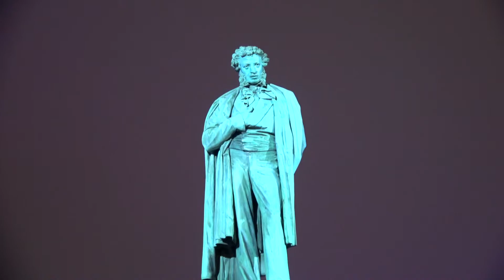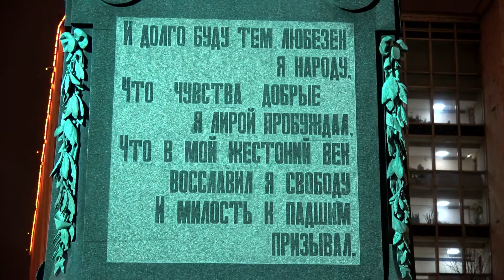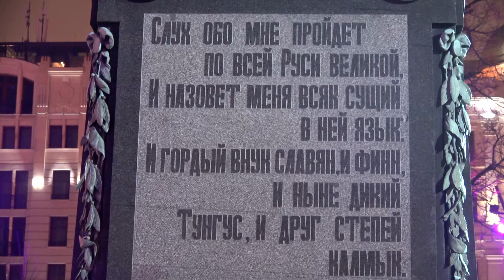Памятник Пушкину в Москве Monument to Pushkin in Moscow Русский язык Russian poet 俄羅斯詩人 ziminvideo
Памятник Александру Пушкину в Москве. Ежегодно 6 июня в России отмечается Пушкинский день России. А во всем мире 6 июня отмечают Международный день русского языка. Русским языком владеют около 250 миллионов жителей планеты.
Monument to Pushkin in Moscow. Every year on June 6, Russia celebrates the Pushkin Day of Russia. And all over the world, June 6 is celebrated as the International Day of the Russian Language. Russian is spoken by about 250 million inhabitants of the planet.
Denkmal für Puschkin in Moskau. Jedes Jahr am 6. Juni feiert Russland den russischen Puschkin-Tag. Und überall auf der Welt wird der 6. Juni als Internationaler Tag der russischen Sprache gefeiert. Russisch wird von etwa 250 Millionen Einwohnern des Planeten gesprochen.
Monument à Pouchkine à Moscou. Chaque année, le 6 juin, la Russie célèbre la Journée Pouchkine de la Russie. Et partout dans le monde, le 6 juin est célébré comme la Journée internationale de la langue russe. Le russe est parlé par environ 250 millions d'habitants de la planète.
Monumento a Pushkin en Moscú. Cada año, el 6 de junio, Rusia celebra el Día Pushkin de Rusia. Y en todo el mundo, el 6 de junio se celebra como el Día Internacional de la Lengua Rusa. El ruso lo hablan unos 250 millones de habitantes del planeta.
Monumento a Pushkin em Moscou. Todos os anos, em 6 de junho, a Rússia celebra o Dia Pushkin da Rússia. E em todo o mundo, 6 de junho é celebrado como o Dia Internacional da Língua Russa. O russo é falado por cerca de 250 milhões de habitantes do planeta.
Monumento a Pushkin a Mosca. Ogni anno, il 6 giugno, la Russia celebra il Pushkin Day of Russia. E in tutto il mondo, il 6 giugno è celebrato come Giornata internazionale della lingua russa. Il russo è parlato da circa 250 milioni di abitanti del pianeta.
मास्को में पुश्किन के लिए स्मारक। रूस हर साल 6 जून को रूस का पुश्किन दिवस मनाता है। और पूरी दुनिया में, 6 जून को रूसी भाषा के अंतर्राष्ट्रीय दिवस के रूप में मनाया जाता है। ग्रह के लगभग 250 मिलियन निवासियों द्वारा रूसी बोली जाती है।
莫斯科普希金紀念碑。 每年的 6 月 6 日，俄羅斯都會慶祝俄羅斯的普希金日。 全世界都將 6 月 6 日定為國際俄語日。 地球上約有 2.5 億居民使用俄語。
モスクワのプーシキンの記念碑。 毎年 6 月 6 日、ロシアはロシアのプーシキンの日を祝います。 そして世界中で、6月6日はロシア語の国際デーとして祝われています。 ロシア語は、地球の約 2 億 5000 万人の住民によって話されています。
모스크바의 푸쉬킨 기념비. 매년 6 월 6 일 러시아는 러시아 푸쉬킨의 날을 기념합니다. 그리고 전 세계적으로 6 월 6 일은 국제 러시아어의 날로 기념됩니다. 러시아어는 지구상의 약 2 억 5 천만 주민이 사용합니다.
نصب تذكاري لبوشكين في موسكو. في 6 يونيو من كل عام ، تحتفل روسيا بيوم بوشكين في روسيا. وفي جميع أنحاء العالم ، يحتفل السادس من يونيو باليوم العالمي للغة الروسية. يتحدث الروسية حوالي 250 مليون نسمة من سكان الكوكب.
Monumen Pushkin di Moskow. Setiap tahun pada tanggal 6 Juni, Rusia merayakan Hari Pushkin Rusia. Dan di seluruh dunia, 6 Juni diperingati sebagai Hari Internasional Bahasa Rusia. Bahasa Rusia dituturkan oleh sekitar 250 juta penduduk planet ini.
Мәскеуде Пушкин ескерткіші. Жыл сайын 6 маусымда Ресей Ресейдің Пушкин күнін атап өтеді. Ал бүкіл әлемде 6 маусым Халықаралық орыс тілінің күні ретінде атап өтіледі. Орыс тілінде ғаламшардың шамамен 250 миллион тұрғыны сөйлейді.
Pomnik Puszkina w Moskwie. Co roku 6 czerwca Rosja obchodzi Dzień Puszkina w Rosji. A na całym świecie 6 czerwca obchodzony jest jako Międzynarodowy Dzień Języka Rosyjskiego. Po rosyjsku mówi około 250 milionów mieszkańców planety.
Monument til Pushkin i Moskva. Hvert år 6. juni feirer Russland Pushkin-dagen i Russland. Og over hele verden feires 6. juni som den internasjonale dagen for russisk språk. Russisk snakkes av rundt 250 millioner innbyggere på planeten.
Monument till Pushkin i Moskva. Varje år den 6 juni firar Ryssland Rysslands Pushkin-dag. Och över hela världen firas den 6 juni som den internationella dagen för ryska språket. Ryska talas av cirka 250 miljoner invånare på planeten.
Puškinin muistomerkki Moskovassa. Joka vuosi 6. kesäkuuta Venäjä juhlii Venäjän Puškin-päivää. Ja kaikkialla maailmassa 6. kesäkuuta vietetään kansainvälisenä venäjän kielen päivänä. Venäjää puhuu noin 250 miljoonaa planeetan asukasta.
Monumentul lui Pușkin la Moscova. În fiecare an, pe 6 iunie, Rusia sărbătorește Ziua Pușkin a Rusiei. Și în toată lumea, 6 iunie este sărbătorită ca Ziua Internațională a Limbii Ruse. Rusa este vorbită de aproximativ 250 de milioane de locuitori ai planetei.
אנדרטה לפושקין במוסקבה. מדי שנה ב -6 ביוני חוגגת רוסיה את יום פושקין של רוסיה. ובכל רחבי העולם, 6 ביוני נחגג היום הבינלאומי לשפה הרוסית. רוסית מדוברת על ידי כ -250 מיליון תושבי כדור הארץ.